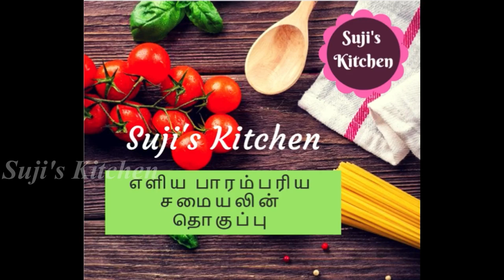Morning routine||My Little Garden||என் தோட்டம் பார்க்கலாம் வாங்க||Healthy Lunch menu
Hi friends..in this video I have shared My Morning routine,my little garden & also I have shared a simple & healthy recipes.